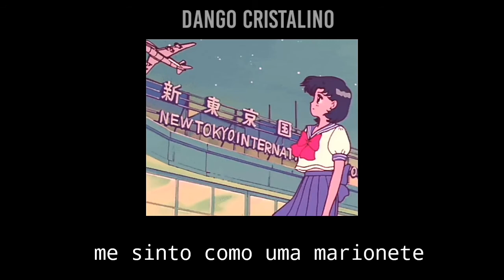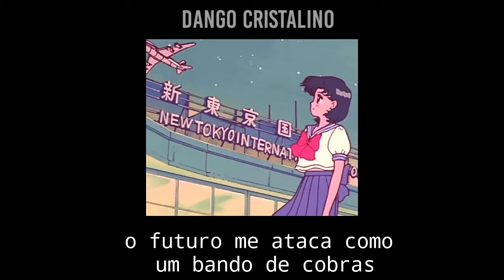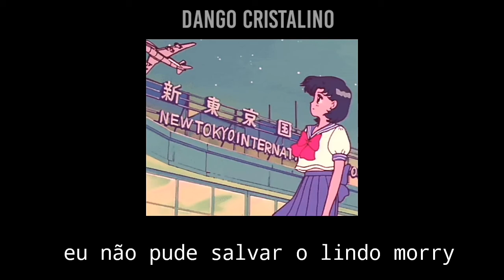Living Tombstone × It's Be So Long | Slowed Down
Letra:

O que eu estava pensando?
Estava tão distraída
Agora só que estou amaldiçoada

Com toda essa culpa e tristeza
Me assombrando pra sempre
Sinto que estou a beirada de um penhasco

Preciso de vingança
Vingança que estou buscando
Estou presa em um paradoxo e quero sair

Queria achar a solução para
Tudo em minha cidade
Me sinto como uma marionete

Faz tempo que
Meu filho eu perdi pra esse monstro
Que por trás dessa matança

E quando se foi
Até hoje eu continuei cantando, triste
Esse som da insanidade

Queria ter o presente e o passado poder mudar
O futuro me ataca como um bando de cobras
Seus olhos, seu sorriso lindo
É tu que ainda me lembro
Memórias que me causam tanta angústia

Uma injustificativa de algo justificável
Incompreensível e apavorante
Não sai da minha mente
E a cada dia está mais forte
Não pude salvar o lindo Morry

Imagem: Alexa

Áudio: The Living Tombstone

Letra: Dango Cristiano